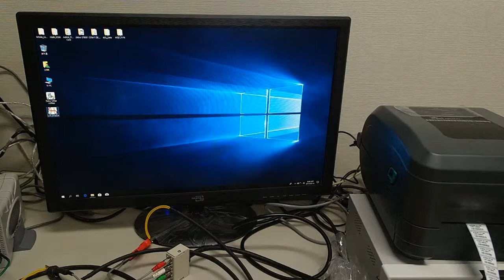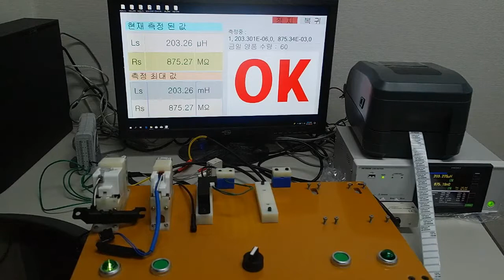LCR meter _ 측정 시스템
본 장비는 LCR Meter로 전자 부품 및 자동차 등등의 다양한 제품의 특성을 측정하는 시스템입니다. 이번의 측정은 자동차의 안테나, 메인 스위치, 전원스위치 등등을 측정할 수 있도록 제작이 되었습니다. 생산라인에 검사를 할 수 있도록 개발이 되었습니다.
측정 장비는 HIOKI 사의 IM 3536이고, 바코드 출력을 할 수 있도록 하였으며, PC 프로그램도 개발하여 측정 데이터의 양불 판정과 저장을 할 수 있습니다. 또한, 측정 시스템도 저희가 직접 설계 및 제작을 하였습니다.